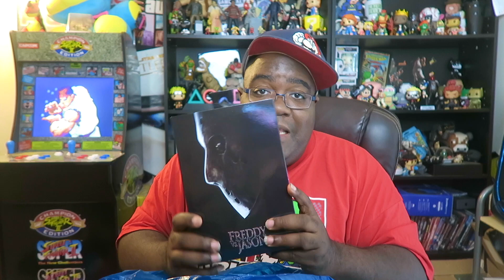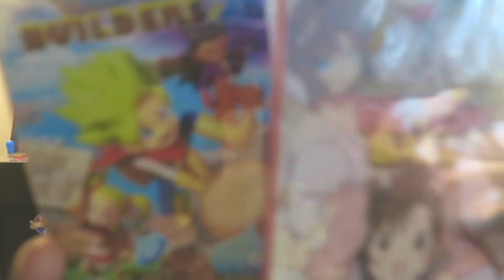The More Of My Things / Haul Of Things 7-13 -2019 Review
Weekly new releases of pickups 7/13/19

The Real Straight Up Reviews